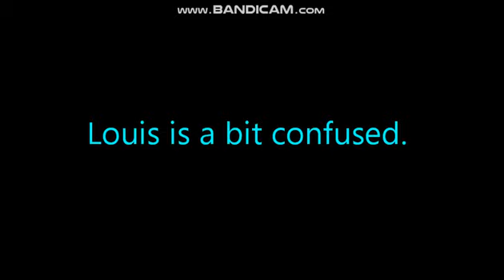Louis is a bit confused.